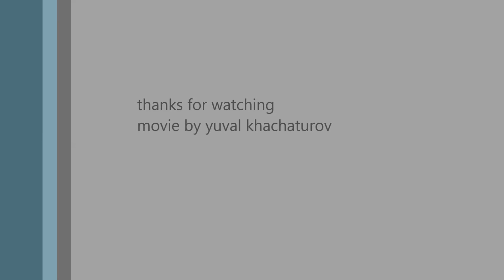Leningrad Live In Israel 2016 (15.09.16) Manager - Менеджер Ленинград В Израиле 2016 (15.09.16)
Ленинград - Менеджер

Для меня деньги бумага
Для тебя – свобода
На американскую мечту сегодня мода
К этой мечте стремишься ты
Работать роботом, ради бумажной мечты
Ты менеджер среднего звена
Ты не работаешь под, ты работаешь на
Твой этот век, твоя компьютерная эра
Главное не человек, а его карьера

Тебе повезло, ты не такой как все
Ты работаешь в офисе
Oh, е baby.

Твоя судьба не дура и не злодейка
Твой рубль бережёт копейка.
Step by step, пока от монитора не ослеп
Пускай у тебя уже не стоит,
3а то начальник тебя благодарит
Я не спорю, бабки нужны всем и всегда
Но зачем так въёбывать? Это беда

Oh, е baby.

Главное в жизни определиться
Где твоё место и что ты за птица
Ты рвёшь зубами, цепляясь за нами
Для меня счастье – свобода, для тебя – Дисней Ланд

Oh, е baby.
Oh, my God.
movie by yuval khachaturov